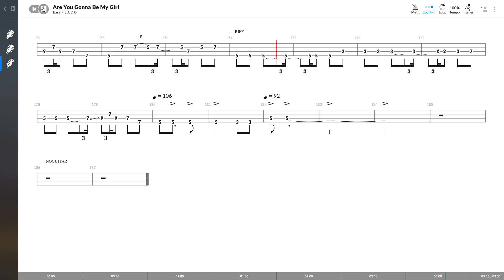Jet - Are You Gonna Be My Girl (BASS TAB PLAY ALONG)